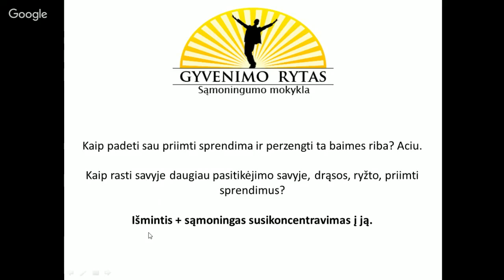Kaip peržengti baimės ribą?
Sujungti išmintį ir sąmoningumą